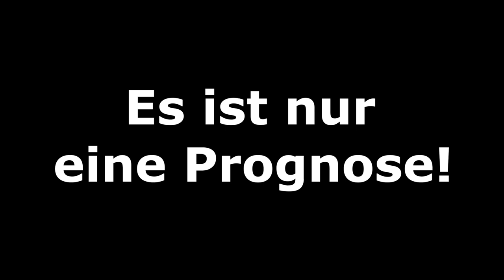[PS5] FIFA 21: DFB-Pokal - 4tel-Finale l Prognose 2020/21 l Deutsch [FULL HD]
Das Viertelfinale im Überblick:

00:00 Intro
00:31 SSV Jahn Regensburg - SV Werder Bremen
02:55 Borussia M´gladbach - Borussia Dortmund
08:09 Rot-Weiss Essen - Holstein Kiel
11:07 RB Leipzig - VfL Wolfsburg
14:50 Ergebnisse